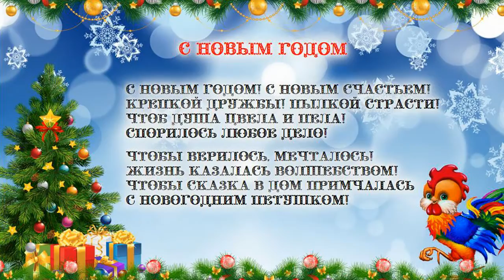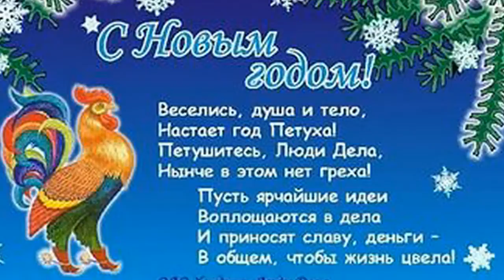ФОТО И ВИДЕО ОБРАБОТКА